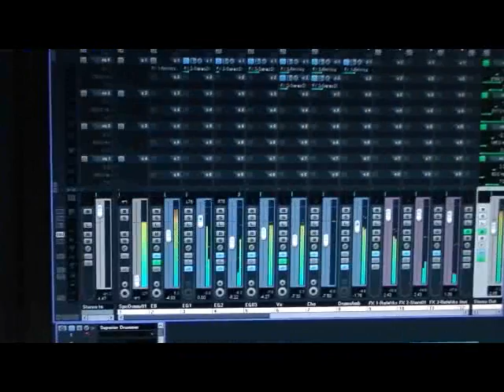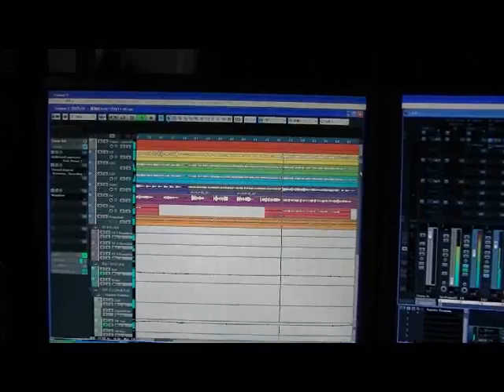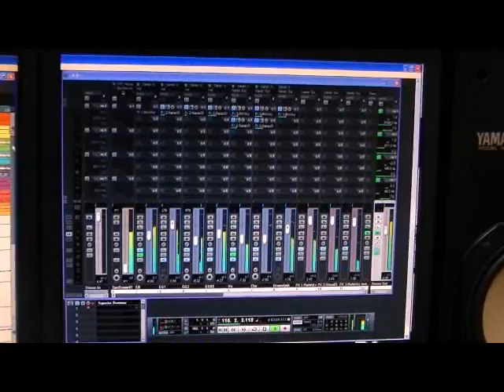Massage In A Bottle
The Police Cover In My Room.